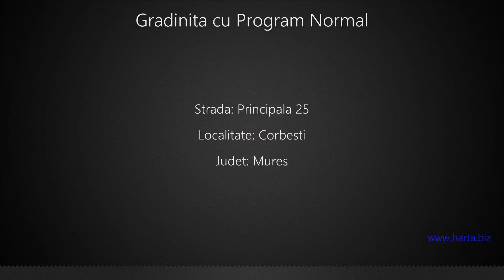Gradinita cu Program Normal Corbesti